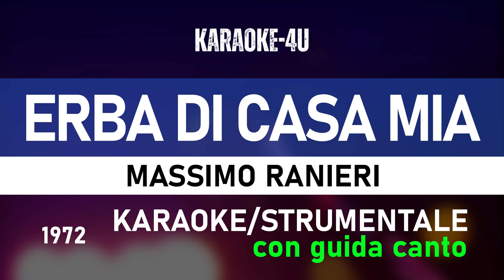Erba di casa mia - Massimo Ranieri (karaoke/strumentale/testo/lyrics) con GUIDA CANTO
Video Karaoke con versione strumentale del brano "Erba di casa mia" di Massimo Ranieri con GUIDA CANTO

Ecco il testo completo della canzone:

Erba di casa mia
Mangiavo in fretta e poi
Correvo via
Quanta emozione, un calcio ad un pallone
Tu che dicevi piano
"Amore mio, ti amo"
Neve disciolta al sole
Sull'erba i nostri libri, ad aspettare
E mentre io ti insegnavo a far l'amore
Come un eterno fiore
Finì la tua canzone
Ma una'altra primavera
Chissà quando verrà
Per questo dalla vita
Prendo quello che da'
Amare un'altra volta
Ecco cosa farò
Mi illuderò che sia
L'erba di casa mia
Ma la vita è questa
Sembra uno strano gioco da equilibrista
Sempre più in alto e poi un bel mattino
Ti svegli con la voglia di ritornar bambino
Ma un'altra primavera
Chissà quando verrà
Amare un'altra volta
Ecco cosa farò